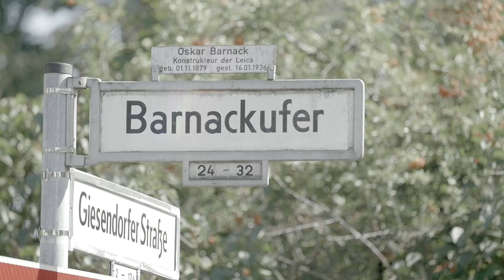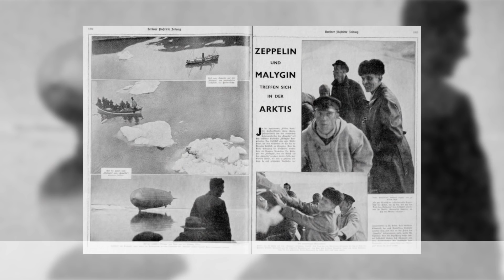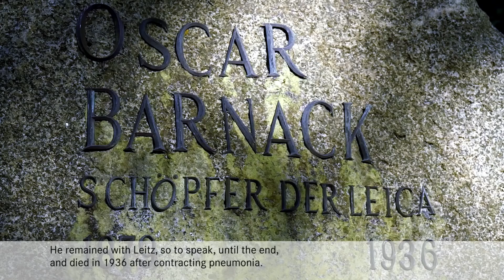Oskar Barnack - A portrait about the inventor of the Ur-Leica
Learn more about Oskar Barnack, the person behind the prestigeous Leica Oskar Barnack Awards. Applications for the Leica Oskar Barnack Awards 2017 will be accepted from March 1st, 2017 until April 10th, 2017. Get the details on how to participate